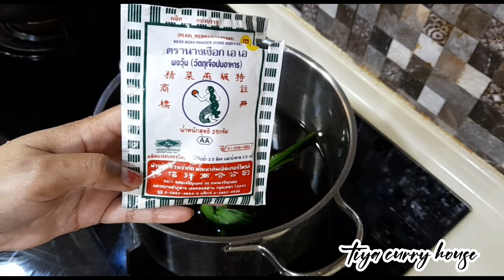Agar-agar santan gula merah tanpa telur / Eggless brown sugar jelly/how to make/Pudding